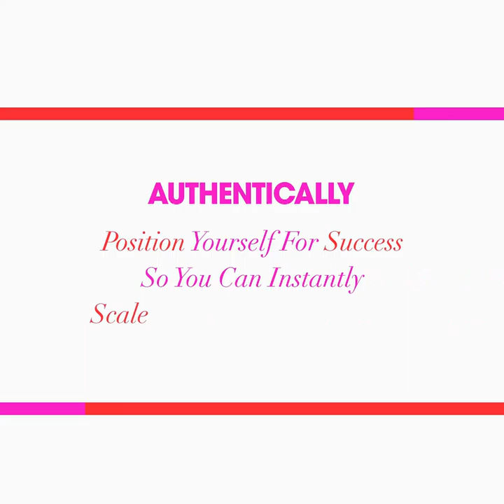WHERE MATTERS | Using Your Environment For Stronger Content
One more Throwback Thursday for you at the beach! I am so ready to be back there again, look at that view!

That's what this video is all about, using your environment in your business. Let's talk about utilization yours in my challenge